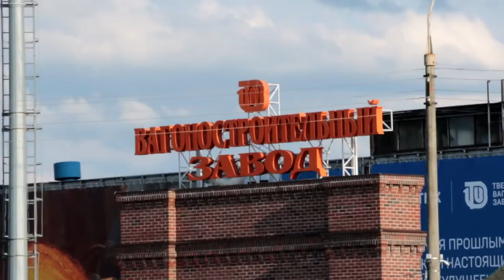Спартакиада ТВЗ 2021 Футбол 8х8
Накануне чемпионата Европы в рамках традиционной Спартакиады на футбольное поле вышли сотрудники и партнеры Тверского вагонзавода.